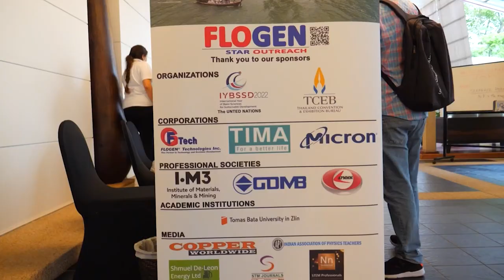SIPS 2022 Summit Discussion with Prominent Professionals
On  28 November, the second night of FLOGEN SIPS 2022 at the Phuket Hilton Arcadia Resort & Spa in Phuket, Thailand a summit discussion was organized with many prominent figures in the international scientific, medicine, law, entrepreneurship and executive community. The participants were Prof. Dan Shechtman, Nobel Laureate in Chemistry; Dr. Sir., Richard Roberts, Nobel Laureate in Medicine,  Prof. Sir. Konstantin Novoselov, Nobel Laureate in Physics,  Prof. Nektarios Tavernarakis, Vice President of European Research Council,  Malcolm McNeil, J.D., Attorney at Law, President of Beverley Hills Bar Association, Prof. Haruhiko Inufusa, CEO, TIMA, Japan.  Dr Florian Kongoli, Chairman of FLOFEN Stars Outreach,  that hosted and directed the event  introduced for discussion various interested topics covering research careers, luck in professional development, working hors per day, science in law,  life scan of humans and its legal aspects, wishes for the future and many others related to FLOGEN Sustainability Framework